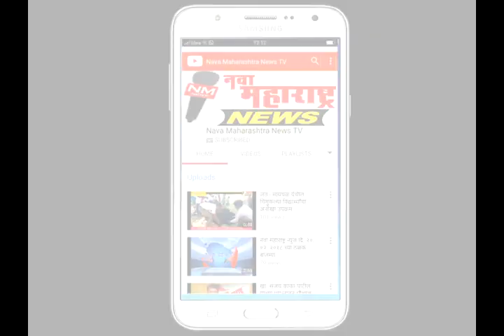आळते :जंगल प्रवेशाने केला राष्ट्रसंत चिन्मयसागर महाराजांनी केला प्रारंभ :नवा महाराष्ट्र न्यूज